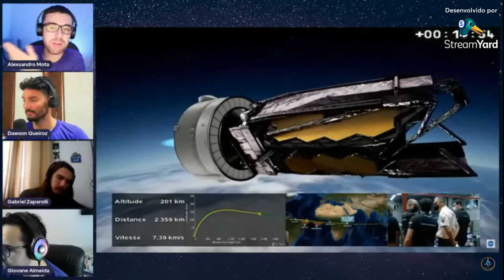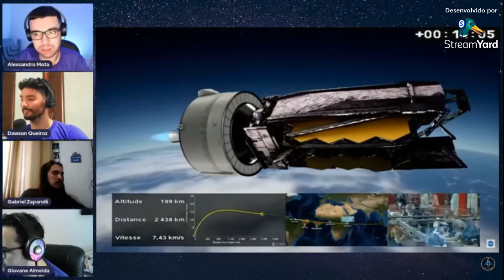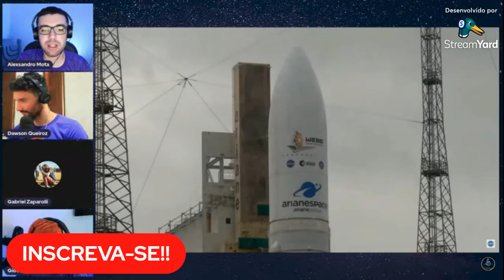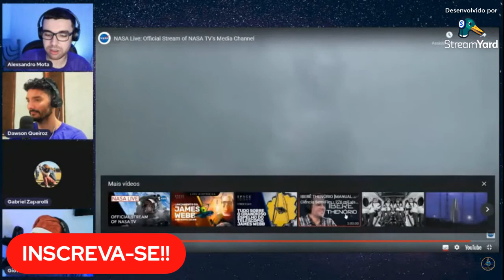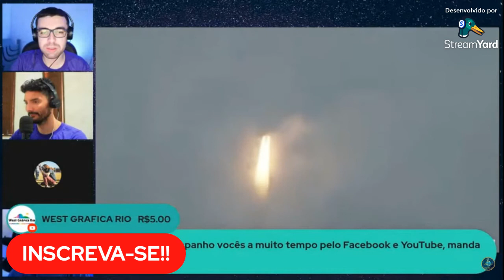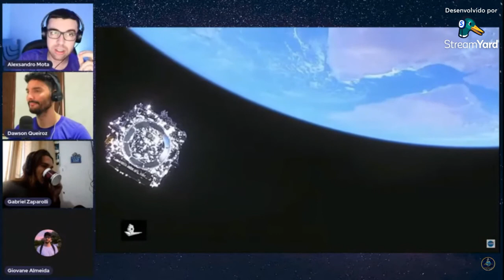JAMES WEBB no Espaço!!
Nesse vídeo mostramos o telescopio james webb no espaço:   😉✌️